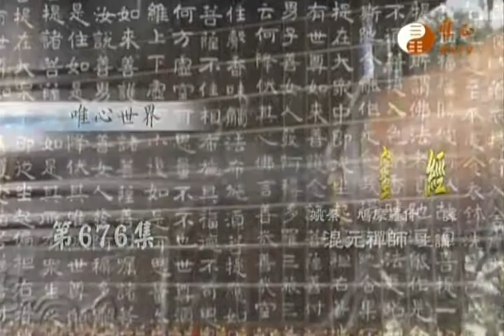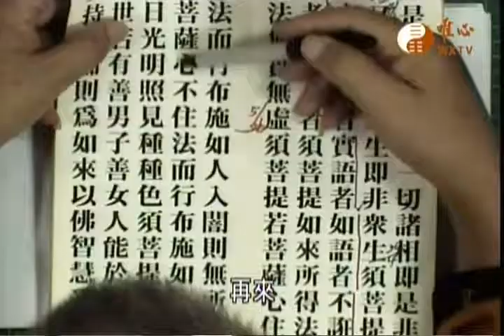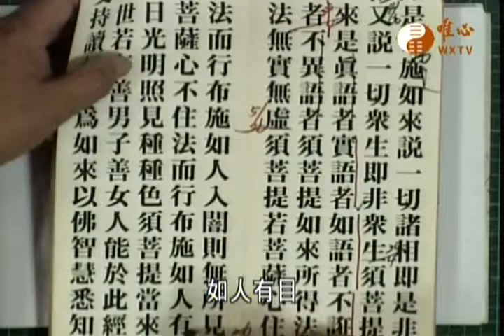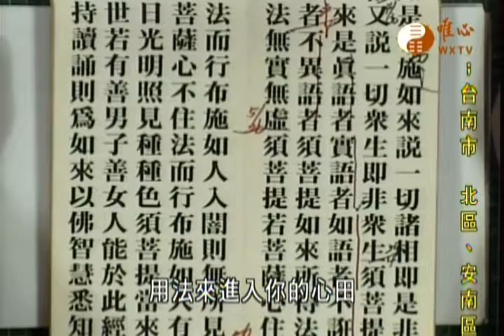金剛般若波羅蜜經676